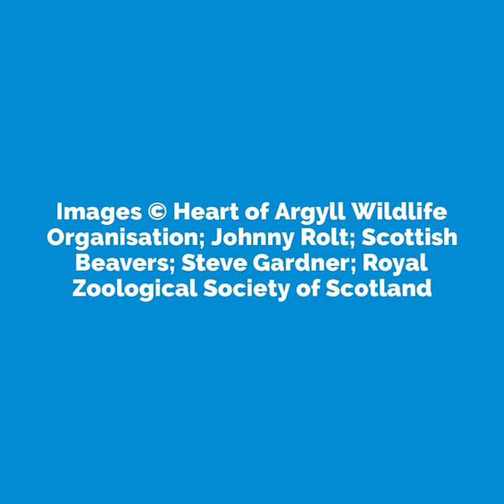Scottish Beavers Final Report | Royal Zoological Society of Scotland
11 years and two successful projects later the Scottish Beavers partnership is ending on a high!

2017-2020 reinforcement efforts with Scottish Wildlife Trust showed beavers are now more widespread and breeding throughout the area.